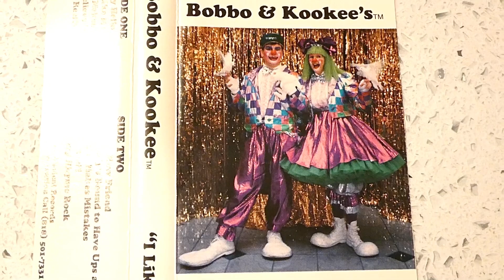Bobbo And Kookee - "I Like Me!" Cassette Album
Bobbo And Kookee - "I Like Me!" Cassette Album (1992)

Vocals by Bobb and Karol Cooper
(AKA Bobbo and Kookee)

The lettering and layout is fine for this cassette release,
but the photo of Bobbo and Kookee is borderline too small
and forces the pixels to crack around the edges

It would be swell to find or uncover some sort of rare or undiscovered video footage of Bobbo and Kookee in performance mode...a person can always dream, I suppose